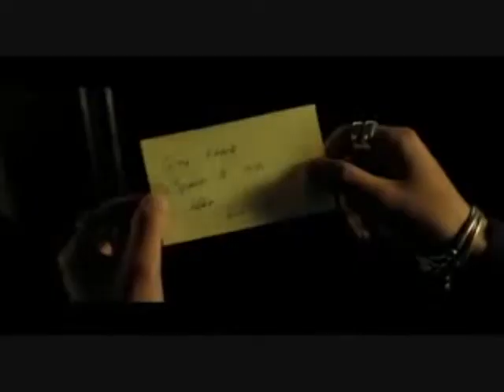Labyrinth (Kate Mosse) FAN VIDEO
I've made a video based on this novel using some clips because if a movie was done, I'd like that these actors were chosen.

In Labyrinth, Alice Tanner is a young British woman working on an archeological dig in the south of France when she discovers a new cave which has been hiding secrets for centuries. The story then jumps back 800 years when another young woman, Alaïs, has to protect an ancient book that contains the secrets of the Holy Grail. Their stories are told in alternating chapters as both of them struggle to hide and protect their secrets. As historical clues unfold over the centuries, both find themselves enmeshed in the history and evil that surrounds them. Kate Mosse's novel has received mostly positive reviews with The Observer saying, "As one might expect of a labyrinth, it turns out that there are truths beyond the truths sought. There are twists and reversals, memories to be retrieved and reclaimed, lovers' misunderstandings to be reconciled, fragments of the past to be salvaged, and old betrayals to be, very satisfyingly, revenged."

They're from Timeline, Goal, Goal 2, Dear Frankie, 007 Casino Royale and Kingdom of heaven.